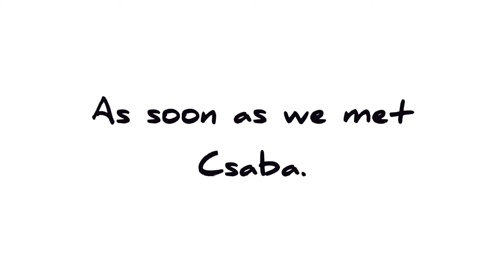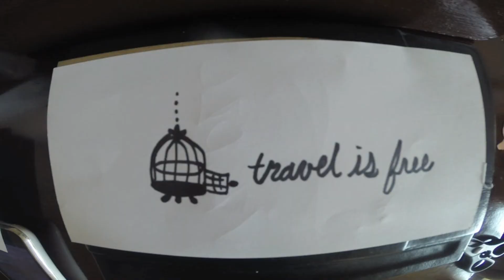Budapest: Best Holiday I've Never Heard Of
After a long broken train from Bucharest to Budapest we got to the best fireworks show we've ever seen.

Expenses for the 2 of us:
Train = $123.76
1 night @ InterContinental Budapest = $0 with Best Rate Guarantee - learn about
2 nights @ Radisson Blu Budapest = 9,000 Club Carlson points (since gone up)
1 night @ Courtyard Marriott = $71.36
Public Transit (including the country side) = $15.67
Gas for Motorcycle = $29.03

The second song is "Come Talk to Me" by Bon Iver